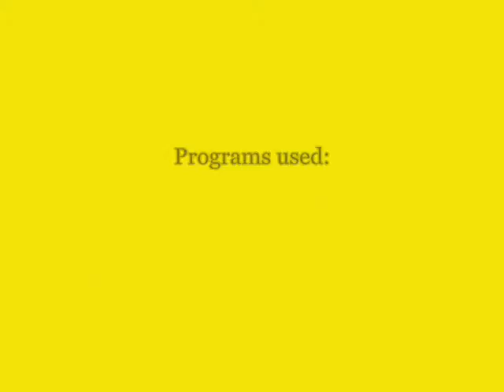Monique First Kiss MMD